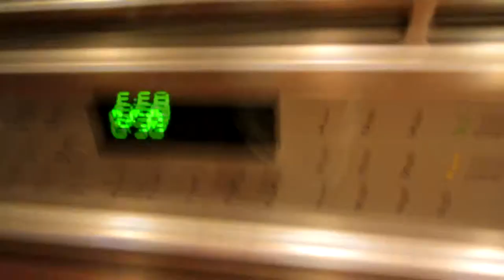he broke his finger !!ON CAMERA!! vlog #6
EDITED BY- Preston Haddon
Thumb nail by- Preston or Anthony (Creepahplayz)
Want to be in MY VIDEOS
Tell me on- instergram (DM) YouTube (comments)